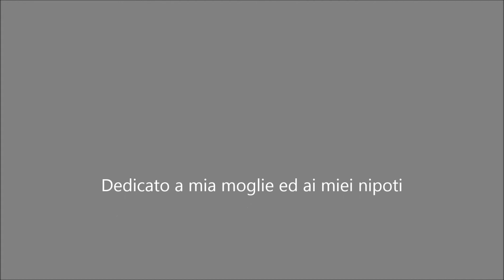Escursione sul Monte Pollino del 5 Ottobre 2013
Escursione alla vetta del Pollino, partendo dal colle dell'impiso, passando attraverso il piano Gaudolino.